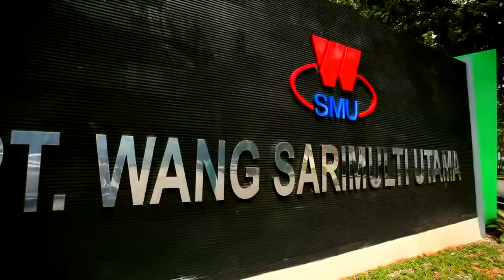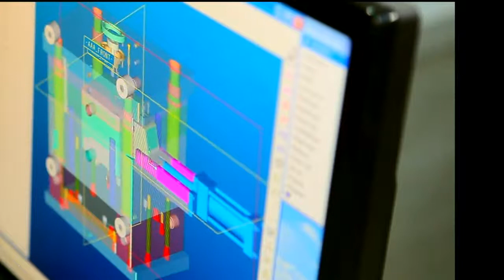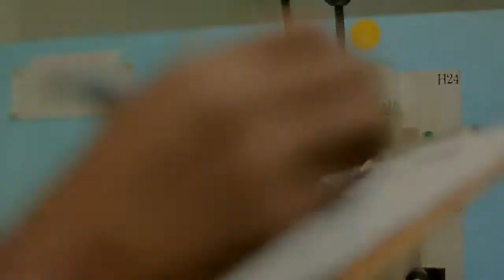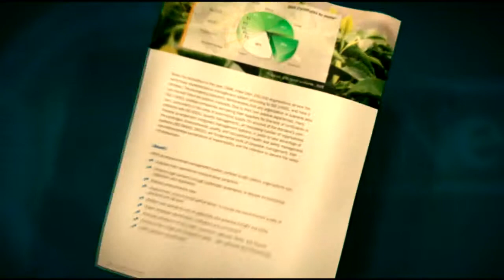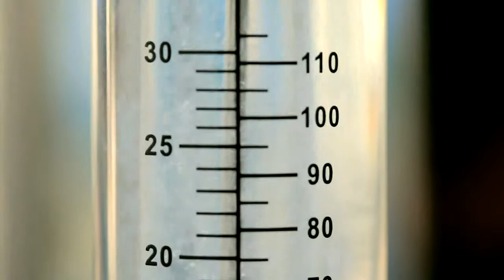Corporate VIDEO 2011-Japanese Version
CORPORATE VIDEO 2011. OFFICIAL VIDEO, MPI Group, Indonesia.